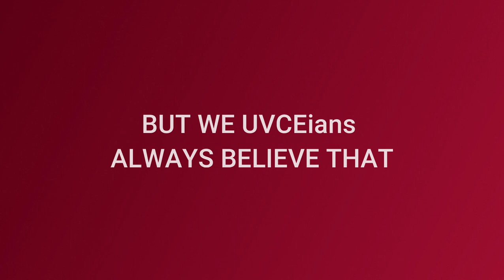Legacy of IMPETUS | UVCE's National level Virtual Technical Extravaganza | IMPETUS 21.0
Whenever the situation gets worse, there is always a possible way to adapt and overcome it. When we UVCEians are on a mission, nothing can pull us back as we will adapt and fight back to fulfill the goals set by us.

So here we are, presenting how we adapted to the present situation and are back with IMPETUS 21.0 which has a legacy of 20 years. Let's look into their expectations and hear them talk about our Retro Rewind theme.